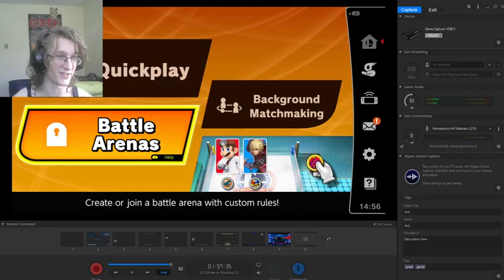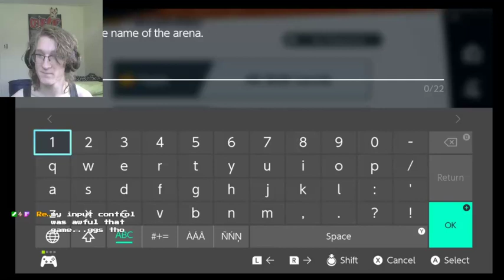Training Day 3: The Power Of Friendship